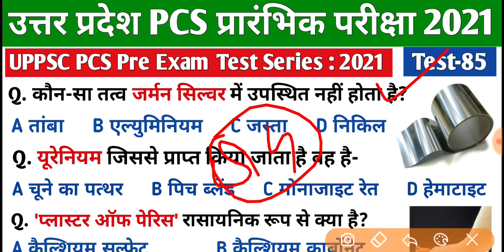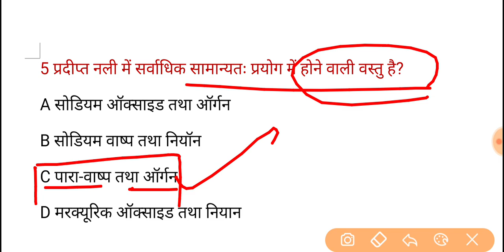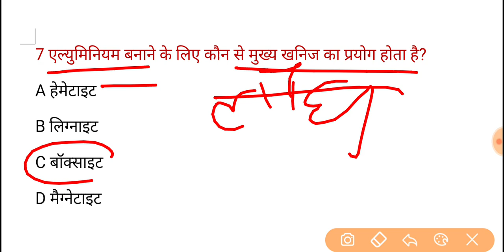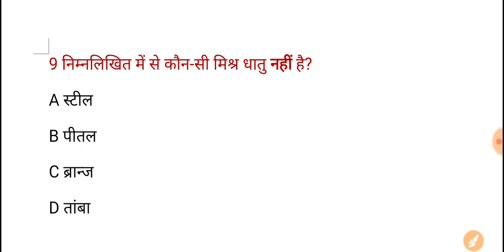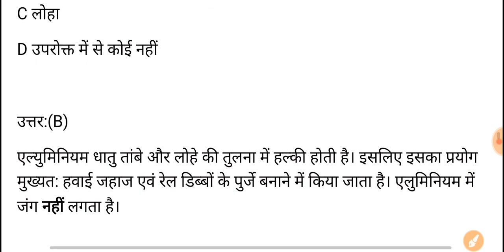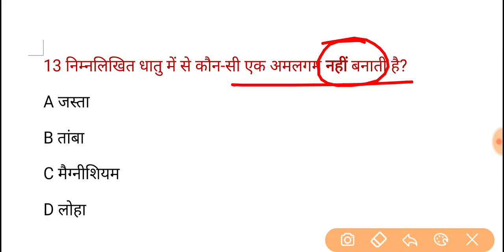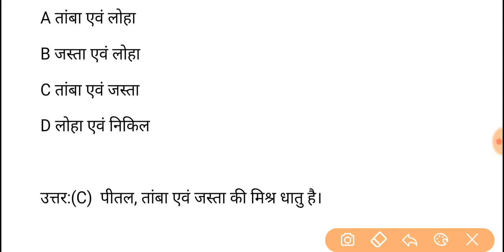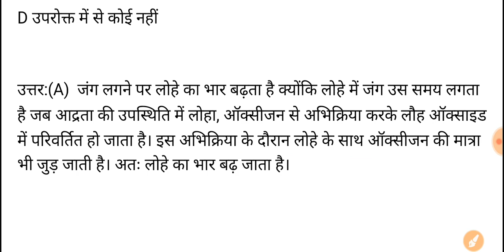UPPSC PCS Pre Test Series-2021, Test-85 | General Science